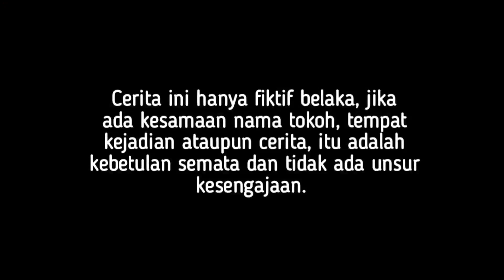BOS MUDA DIHINA CEWEK MATRE KARENA NAIK MOTOR BUTUT MOGOK!! TAPI SAAT TAU YG SEBENARNYA SEMUA SYOK!!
assalamualaikum, wr.wb.

Selamat datang di BT OFFICIAL ,  Semoga Chanel ini bener bener menjadi kisah inspiratif Yang Berguna buat semuanya.
Bantu Support kawan- kawan !!

semoga video ini memberi kita sebuah pelajaran